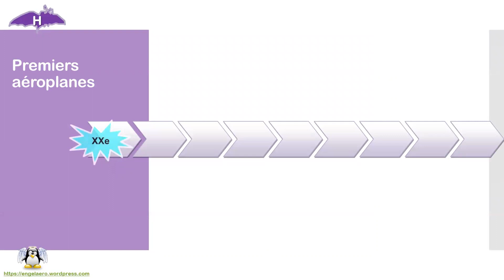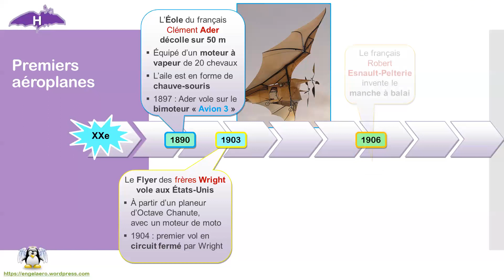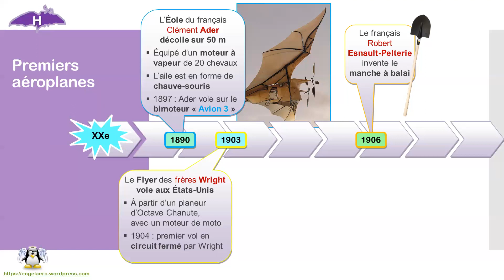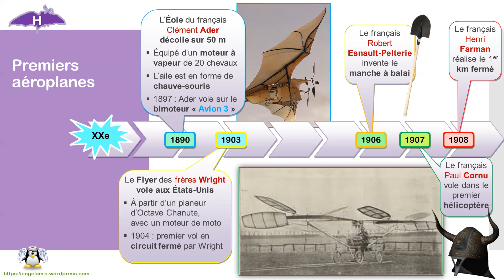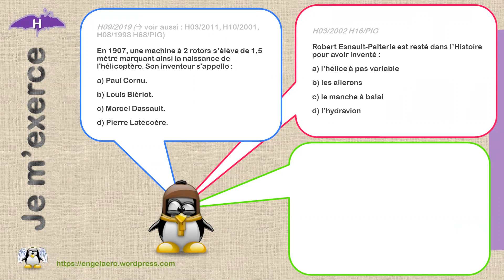🛫Premiers aéroplanes (BIA, Histoire⌛07)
Dans ce briefing d'Histoire du BIA, découvrez et retenez de manière originale les points suivants, et notamment :
1) 1890 : l’Éole du français Clément Ader décolle sur 50 m
2) 1903 : le Flyer des frères Wright vole aux États-Unis
3) 1906 : Le français Robert Esnault-Pelterie invente le manche à balai
4) 1907 : le français Paul Cornu vole dans le premier hélicoptère